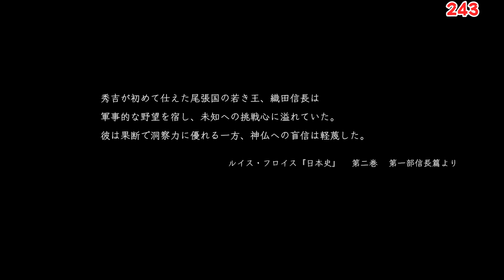300回死んだら即終了の仁王2-PART7-【仁王2/実況】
今回から仁王2実況やっていくぜぃ！300回死んだら即終了で！
全部でボスが26体いるらしいぞ、草！！！！！

よしなまグッズ発売中！
俺と視聴者のオススメの再生リスト